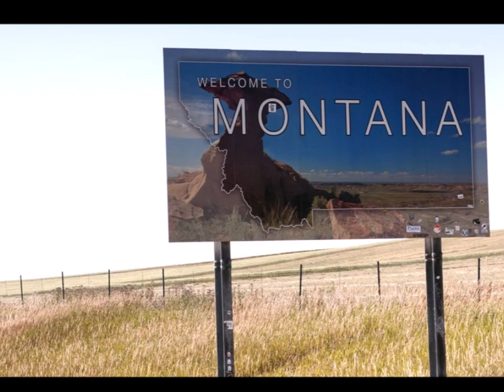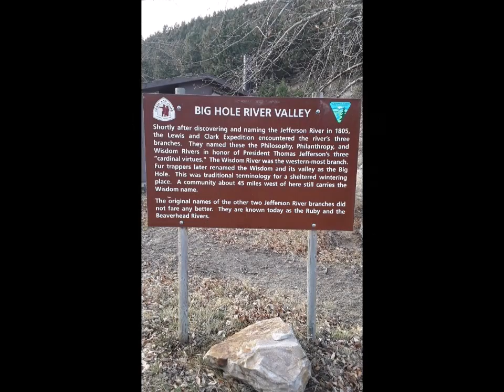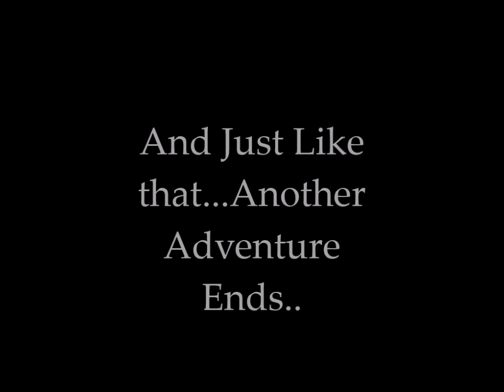Montana Bison Hunt (2019)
Excited and Thankful to have spent some time with the Sioux Indians learning and Hunting these Prehistoric Animals. Took some footage and put it together in a short video to help give a taste of some the the things we encountered along the way. Hope you enjoy because it was Certainly a trip of a lifetime!